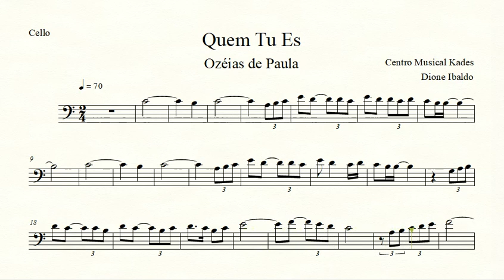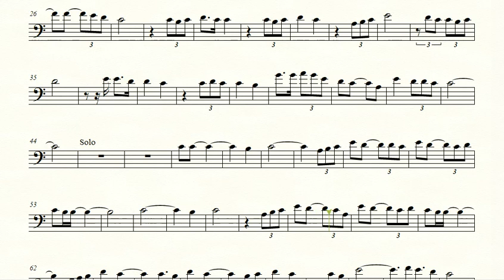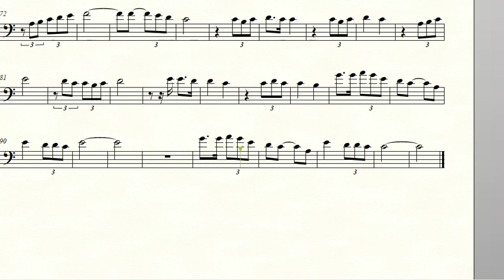Partitura QUEM TU ÉS - Ozéias de Paula - Violoncelo